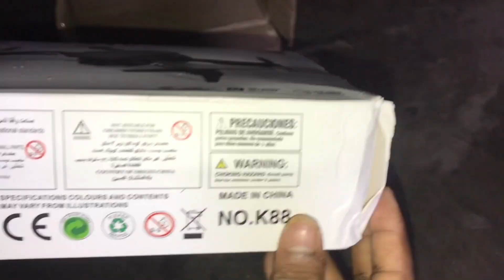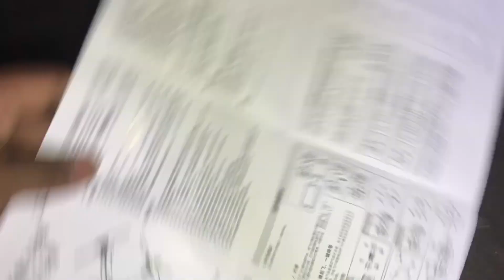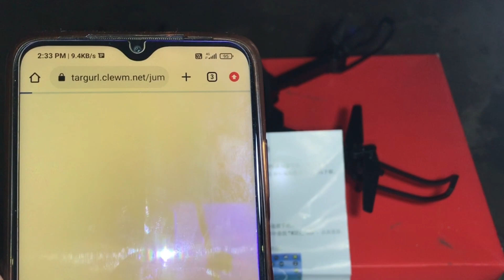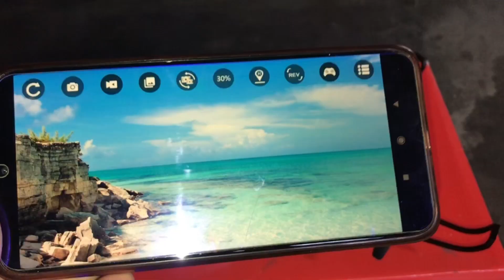Best Camera Drone Unboxing ||DJI 4k drone unboxing || unboxing UAV Drone 4K ULTRA HD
Best Drone Unboxing || 4k drone unboxing|| DJI type unboxing UAV DRONE 4K ULTRA HD youtubevideo .
DRONE FUTURE : * BASIC FUNCTIONS: HD Camera, Foldable Wings, Click Photos & Record Videos, 360 Flip Stunt, Headless Mode, One Key Take off & Landing, Direction Control, Fine Tuning, Zoom, Gravity Indication etc
* ADVANCE FEATURES: Selfie Gesture Mode, Motion Control, Trajectory Flight, Spin Fine Tuning, Fixed Height Control, Image Flipping, Auto Hover, Add Music, Speed Mode, Emergency Stop etc
* Camera: Yes , Weight: 360 Gm, Flying Height: 70-80 Mtrs, Flying Time: 10-12 Min, Battery 🔋 Charging Time: 60 Min
* Drone Battery: 2 x 3.7V 1800mAh Battery (Included) ; Remote Controller Battery: 1.5V AA Battery (Not Included)
* Drone with HD Camera Live Video,WiFi FPV Drone for Adults with HD 90° Wide Angle Camera 1800 Mah Long Flight Time Auto Hover Fold able RC Drone Quad-copter
* CARE INSTRUCTION: Please Charge atleast 40 min Before 1st Use
* NOTE: Color may vary as per Availability
* Best Gift for Kids & Adults

LINK: SUPER TOY Wi-Fi Camera RC Drone...